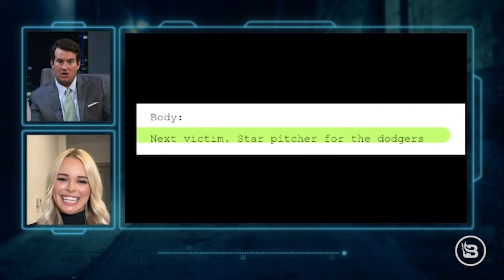Alex APOLOGIZES For Trevor Bauer Accuser Interview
Alex APOLOGIZES For Trevor Bauer Accuser Interview with Lindsey Hill where he was way too nice. Was it inappropriate to flirt with a woman who allegedly lied about being a sexual assault victim? Does Alex having a simping problem?